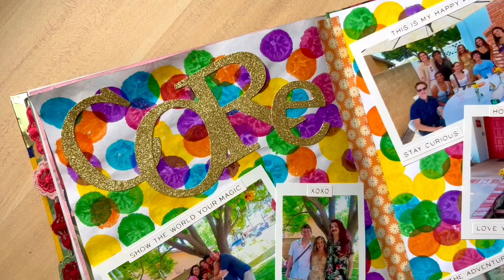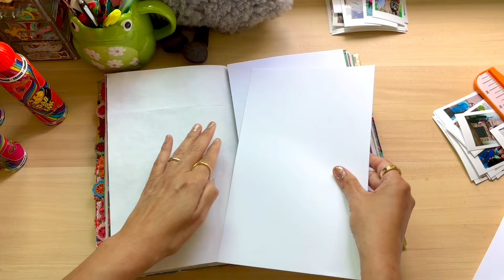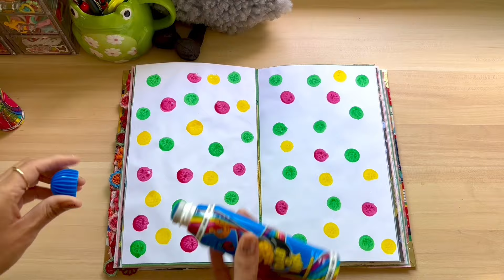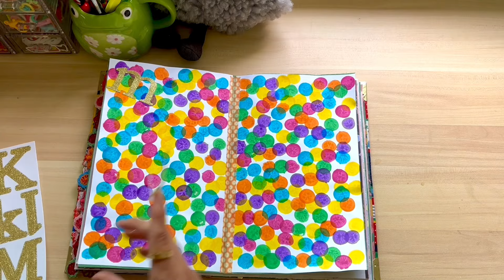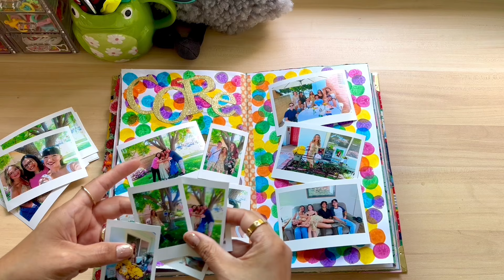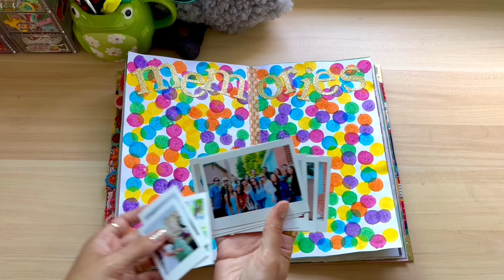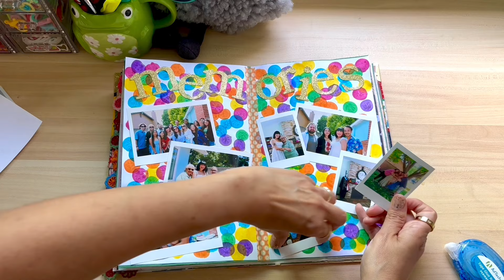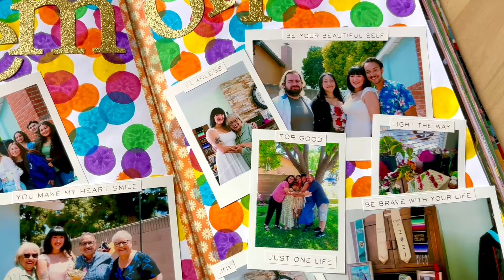Easy Junk Journal Layout For Beginners / Using Photos in a Junk Journal / How To Use a Junk Journal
I hope you enjoy this chatty video where I show a simple junk journal layout perfect for beginners❤️ This layout was also heavily inspired by Inside Out 2. I saw Pixar's Inside Out 2 this past weekend and I loved it!! In this video I show how I used bingo daubers to mimic "Core Memories.' I feel like I've been making so many core memories these past few months and I'm excited to share them with you🥹

 I love trying to keep things easy peasy, if you have any questions about this junk journal just leave them in the comments below:) Happy crafting!

🍄October: Mushrooms and Gratitude (Ships November 1-3)
🎄November: Christmas and The Holidays (Ships December 1-3)
🌼December: Vintage Snow White (Ships January 1-3)
💘January: Golden Afternoon (Ships February 1-3)
♻️February: Altered Art (Ships March 1-3)
🏰March: Vintage Disney (Ships April 1-3)
🍓April: Very Berry (Ships May1-3)
👠May: OZ (Ships June 1-3)
📖June: Storybooks, Fables, and Fairy Tales (Ships July 1-3)
☀️July: Summer Reading (Ships August 1-3)
✏️August: Richard Scarry & Back to School (Ships September 1-3)

🌈Thrifty Day Info🌈

🌈Accounts I mention in this video🌈

So.

STAY IMAGINATIVE, STAY RESOURCEFUL